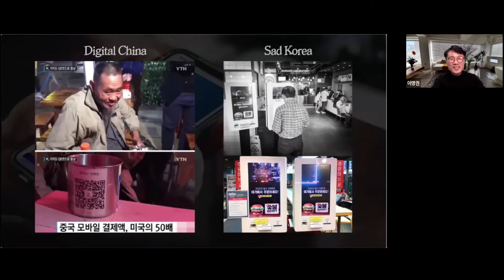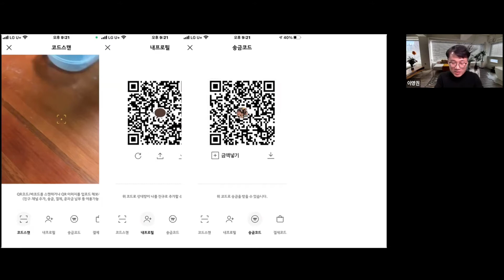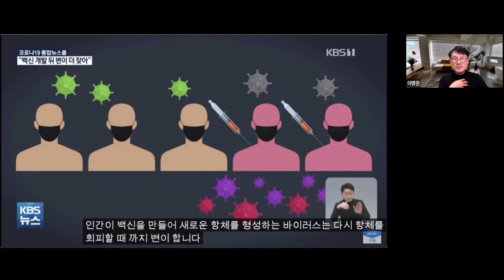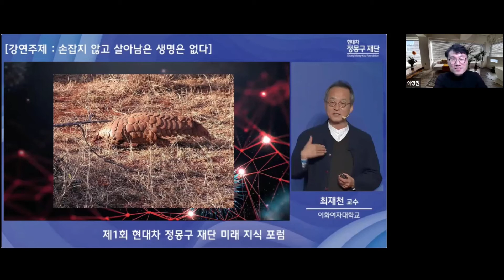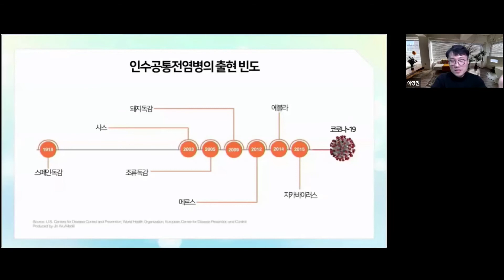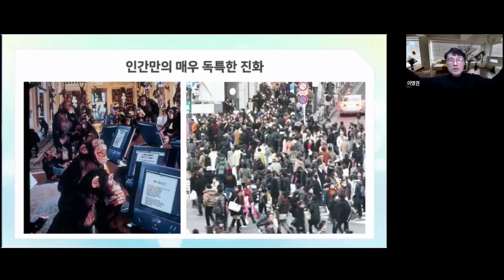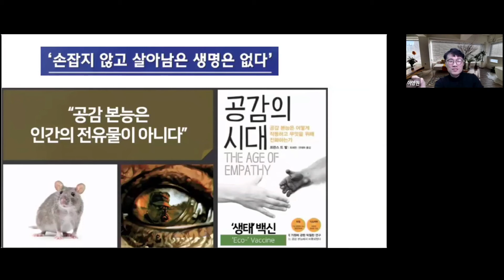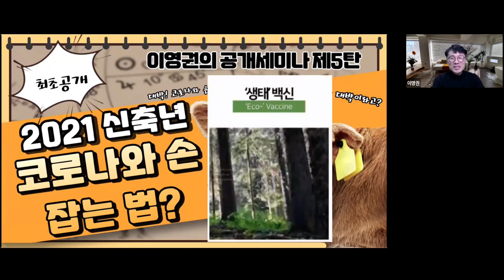(실황편) 이영권의 공개세미나 제5탄 - 코로나와 손잡는 법 -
지구의 역사를 24시간으로 표현하면, 저녁 9시까지는 미생물만 살고 있던 지구였다. 그러나 밤 11시 55분에 나타난 인간이 미생물의 숙주인 야생동물을 99%에서 2%로 줄여 버렸다. 미생물의 입장에서는 인류가 팬더믹이었던 것이다. 그 미생물들의 역습이 바로 이 코로나 19 팬더믹인 것이다. 그러므로 근본적인 팬더믹의 해법은 코로나도 살 수 있도록 '생태 백신' 즉 자연을 회복 시켜 야생동물들의 개체 수가 늘어나 바이러스가 다시 야생동물로 돌아가게 하여야 한다. 이를 위해서는 온 인류가 모두 꾸준히 노력하여 지구상의 모든 생명체가 함께 살아갈 수 있도록 '행동'하여야 한다.